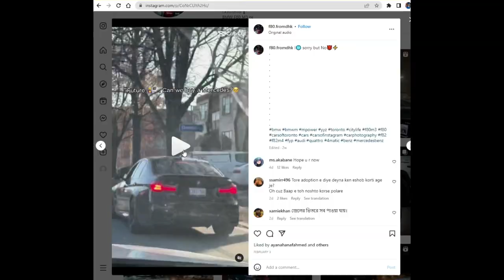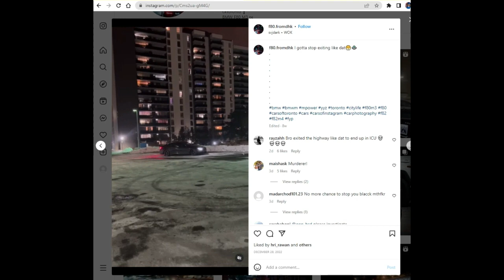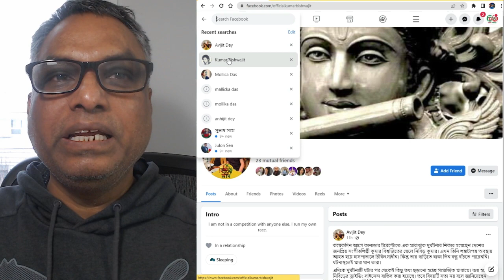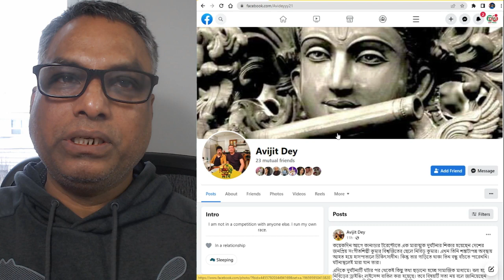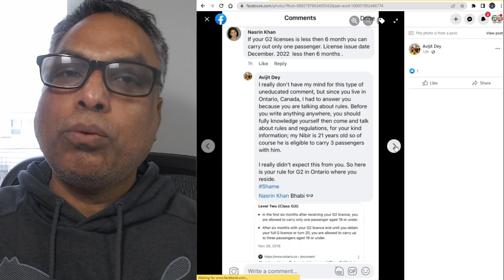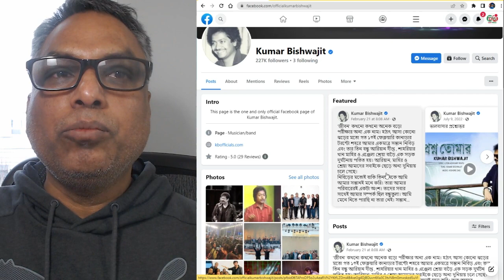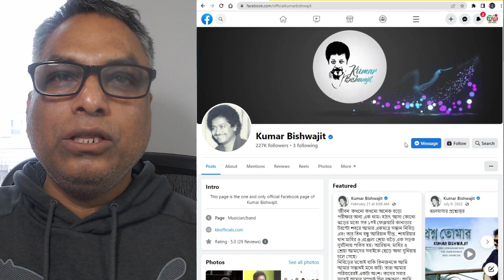আপডেটঃ কুমার বিশ্বজিত পুত্র। একটি দুর্ঘটনা, হাজারো গুজব ।